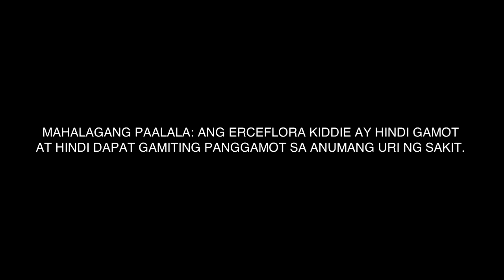Erceflora Kiddie Radio Commercial Jingle (2022) (RE-UPLOAD/Better Audio) (R3F Sunday Radio Ads)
This is the Re-Upload/Better Audio video

MAHALAGANG PAALALA: ANG ERCEFLORA KIDDIE AY HINDI GAMOT AT HINDI DAPAT GAMITING PANGGAMOT SA ANUMANG URI NG SAKIT.

Dahil ang batang matatag hindi sakitin, Basta probiotics, ERCEFLORA KIDDIE!

ThouShallNotSteal (Exodus 20:15)
HuwagMagnakaw (Exodus 20:15)